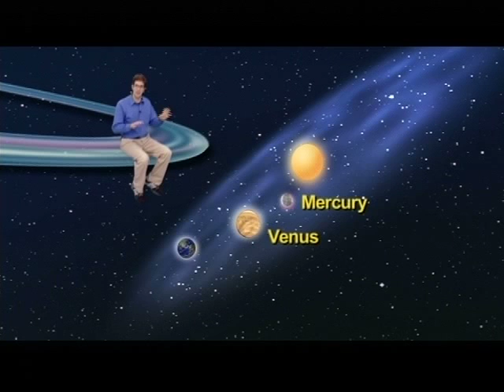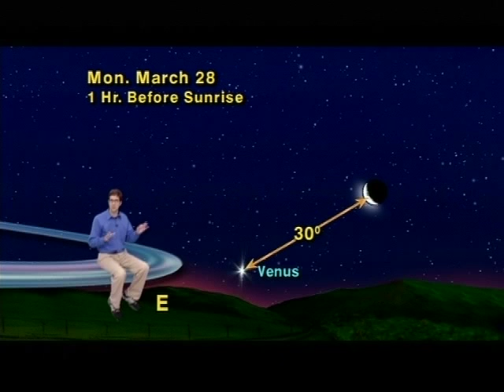Jack Horkheimer Star Gazer 5 Minute March 21-27, 2011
"Venus And The Moon At Dawn! Plus The Zodiacal Light At Night"